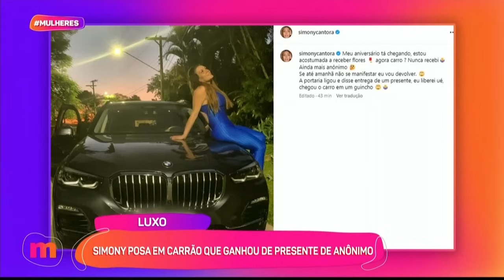GRETCHEN fala da morte de CHRYSTIAN, seu EX-MARIDO - Mulheres (24/06/2024)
Gretchen fala da morte de Chrystian, seu ex-marido. Descubra tudo o que ela disse na nossa Hora da Fofoca!